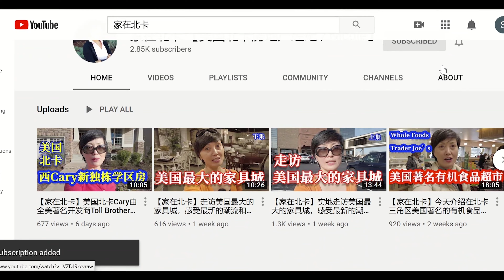『家在北卡』#129.北卡三角區Garner新開發樓盤，多種戶型獨棟，近羅利Downtown，可投資出租。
位於美國北卡三角區Garner，到州首府羅利Downtown不到10分鐘車程，區內華人超市等配套齊全，交通四通八達，全新樓盤，適合自住或投資出租。